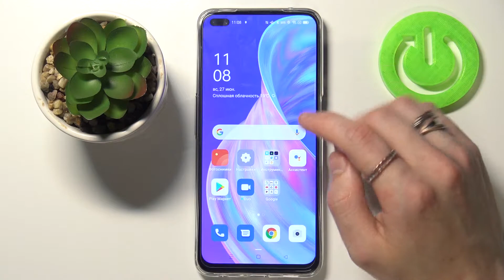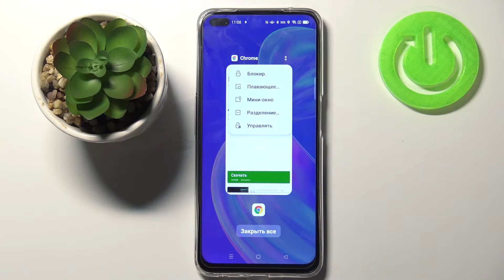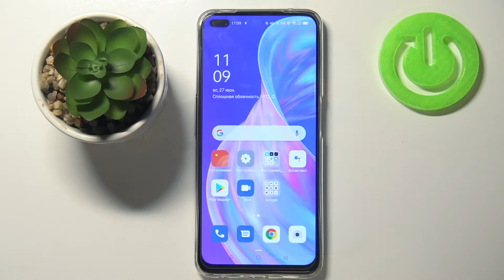Как открыть приложение в плавающем окне на OPPO Reno 4Z / Режим плавающего окна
Если вы интересуетесь тем как можно ускорить вашу работу на телефоне OPPO Reno 4Z и как можно быть более продуктивным, советуем ознакомиться с режимом плавающего окна. Ваша любая программа может быть открыта во всплывающем окне и вы можете её перебрасывать по экрану. Если вы заинтересованы, пожалуйста посмотрите видео над описанием и поставьте нам лайк.

Как активировать плавающее окно на OPPO Reno 4Z? Как включить режим мультизадачности на OPPO Reno 4Z? Как на OPPO Reno 4Z настроить плавающее окно для приложений? Как открывать програмы в отдельном окне поверх рабочего стола на OPPO Reno 4Z? Как на OPPO Reno 4Z настроить режим окон и многозадачности? Как запустить второстепенное приложение в маленьком окне на OPPO Reno 4Z?